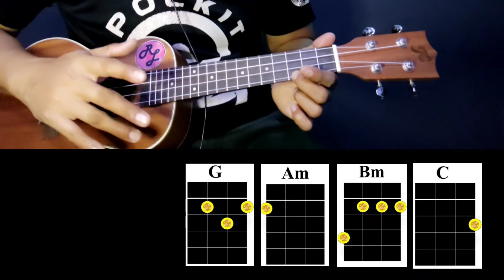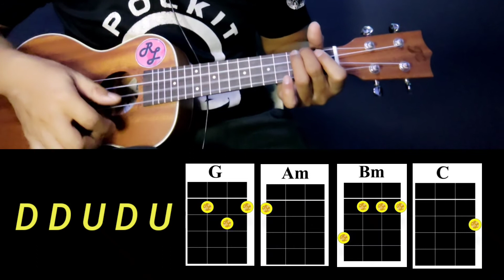KALEIDOSCOPE WORLD by Francis M. Chords UKULELE Tutorial | RJ LJ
JC Signature Ukulele Model 1 | Affordable Price | Sulit Price | Excellent Quality and Service | Budget Ukulele for Beginners

Hello there! Are you new to ‎‎‎@RJLJchannel      Guitar Tutorials, Covers, Etc.? If so, here's what you need to know:

RJ and LJ are huge music fans, so we use this channel to teach and reach beginners, as well as for JAMMING. How to play guitar and ukulele in the simplest, easiest, most basic way possible. We are here to help, assist, teach, and inspire you, also to encourage you to pursue your goal of playing on your own. You can also hear a cover version song that we performed.